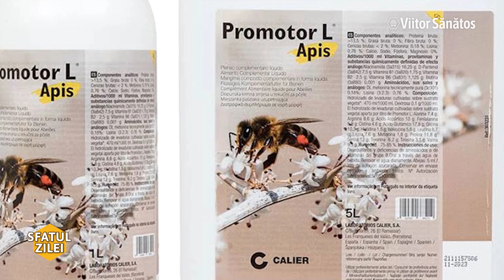Cand trebuie sa administrez turta pentru formarea corpului gras?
Vrei să vezi mai multe clipuri din apicultură?
ÎNSCRIE-TE pe canalul nostru!